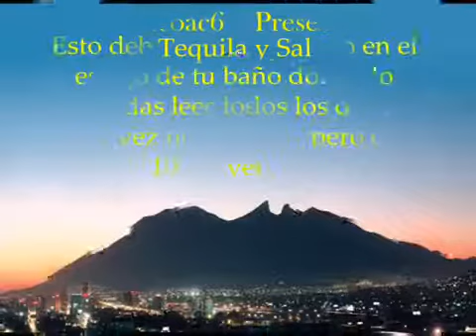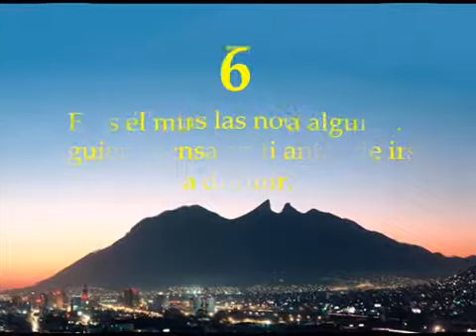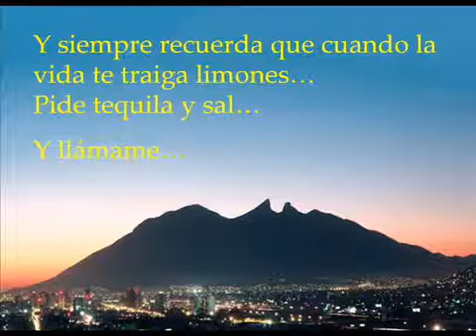Tequila y Sal (VÍCTOR HUGO) 2018 PSFR Vídeo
Video de victorhugolandazurimelo@y